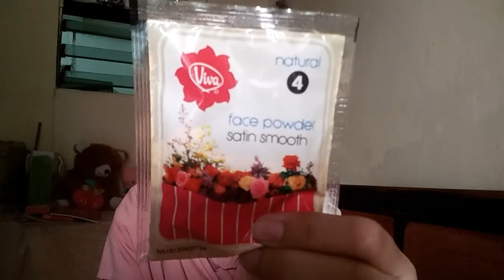🌸 KOREAN LOOK DENGAN 25K MAKE UP CHALLENGE 💸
Hi Beauty! ❤
Aku akan buat Giveaway nanti di 100 SUBSCRIBER jadi mohon bantuannya buat kalian yang mau ikutan bantu aku dengan share ke teman kalian 🙏

Product List :
1.Liquid Foundation - Kuning Langsat ( Rp. 7.000 )
2. Viva Face Powder Satin Smooth ( Rp. 2.000 )
3. Implora Eyebrow Pencil 002 ( Rp. 8.000 )
4. Gincu Arab ( Rp. 6.000 )

Beli dimana?

ask.fm : @tigiyaga